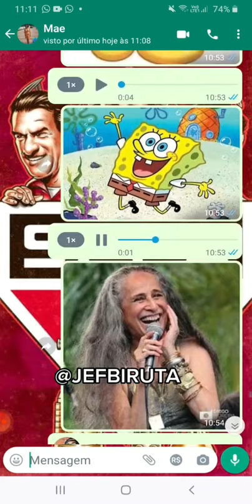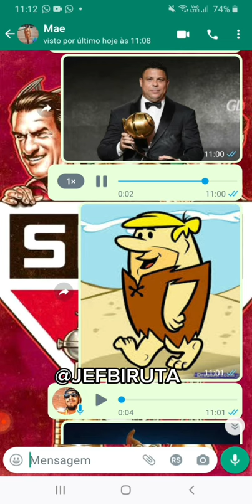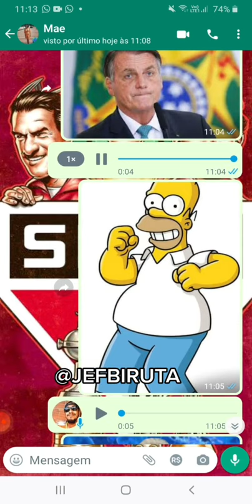IMITANDO FAMOSOS CANTANDO /FABIANO CAMBOTA /COMO Q OCÊ PODE ABANDONAR EU/PEDRA LETICIA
IMITANDO FAMOSOS CANTANDO PEDRA LETICIA / TODO MUNDO CONHECE O FABIANO CAMBOTA ! AQUELE RAPAZ QUE APRESENTA A CULPA É DO CABRAL ! ENTAO ELE TEM UMA BANDA , E EU QUE NÃO BATO BEM DA CABEÇA PEGUEI A MUSICA COMO VOCÊ PODE ABANDONAR EU E RESOLVI CANTAR SÓ QUE DE UM JEITO DIFERENTE , COMO ? COM IMITAÇÕES!